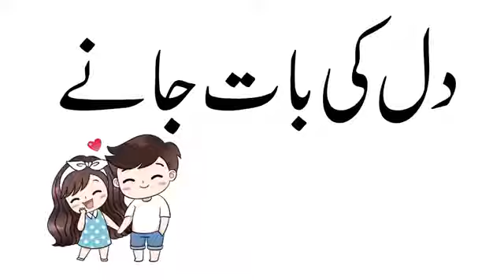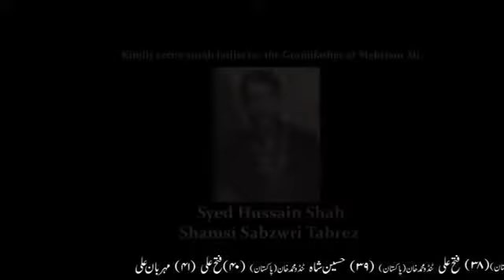dil ki baat jany hazrat ali